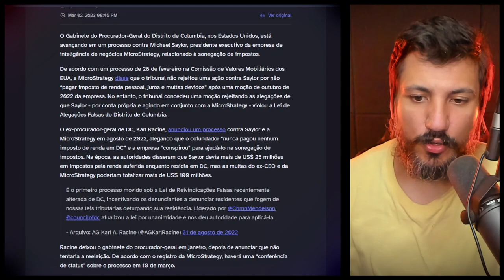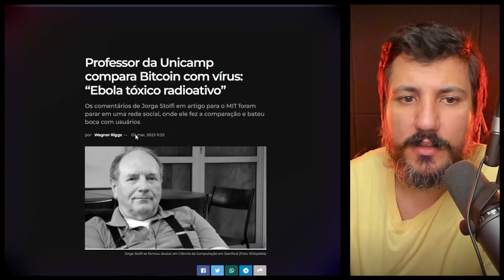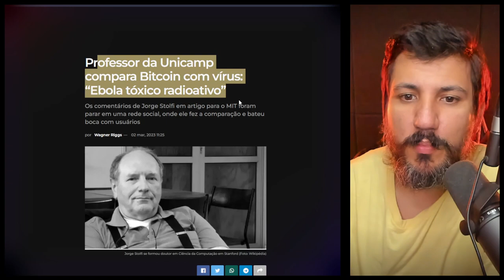ESTADOS UNIDOS QUEREM PARAR O BITCOIN!